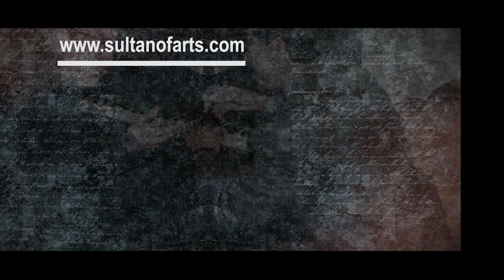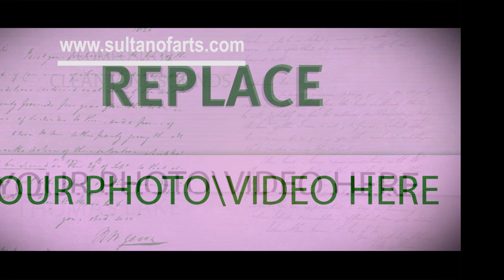sultan of arts SOA I M1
sultan of arts music